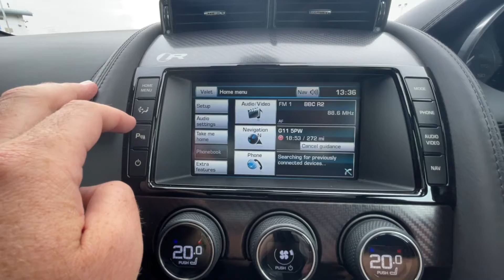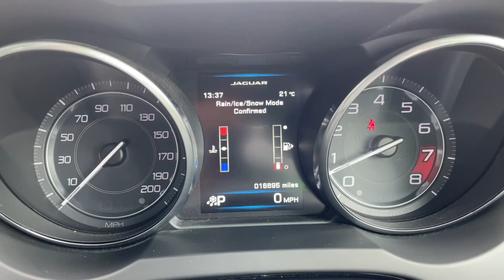Jaguar F-Type 5.0 V8 R Quickshift 2dr LS14CXC